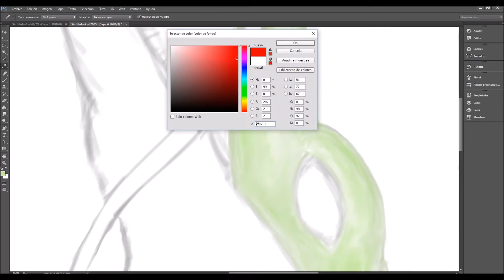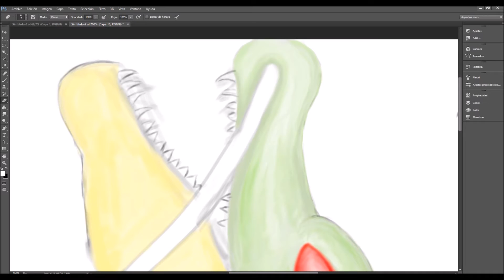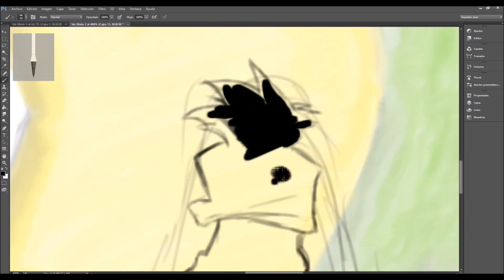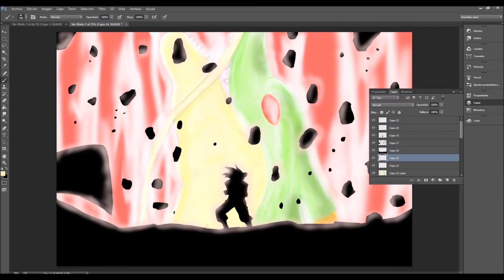Dragon Ball Super Goku & Shenlong - How to draw - speedpaint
Speed drawing / Speed paint